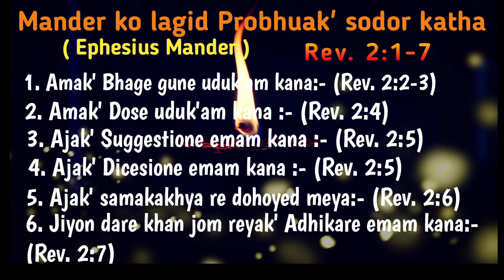Santali Message: "Mander ko Lagit Prabhuak' Katha".... by Dr. Gourab Hembram